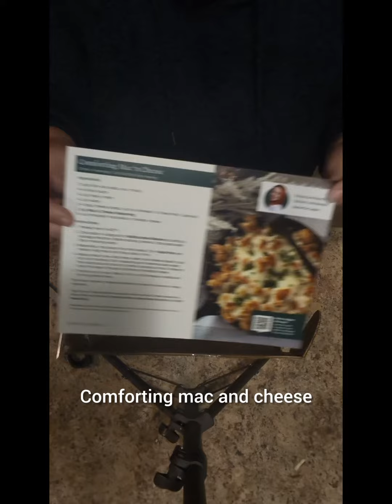January Epic Box 🎁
Meal planning made easy when they're delivered right to your door monthly!